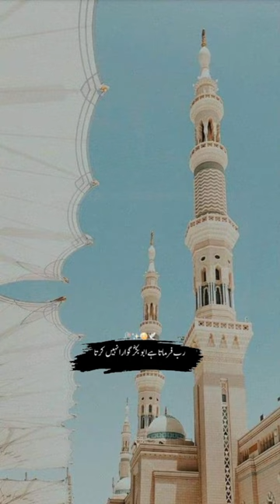MARSHALL ISLAMC SHORT LIKE AND SUBSCRIBE#islamic